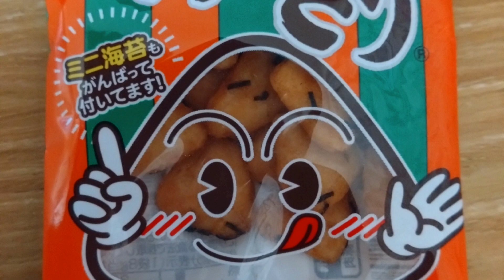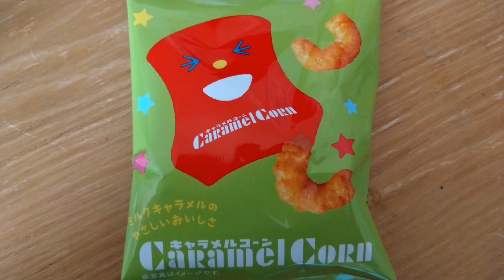KIDS TRYING JAPANESE SWEETS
trying Japanese sweets for the first time sorry about the video timing with the words is abit out but I carnt change it as it was during recording it's done it not while editing but still watchable and fun so please like and subscribe part 2 coming soon 😊